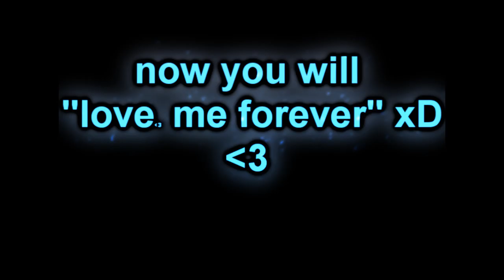Save Me ♥ JB. ๏HappyB-Day Alexa!๏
happy b-day fullbloodedchristian .&. INFO \/
You Should All Go Sub That Amazing Person.
so ya .. it really is all in the video. ;
and yaa. i used JB for you xD. ;
hope you have an awesome birthday. ;
7/9/11 ♥
F a n d o m;; Justin Bieber
S o n g;; Save Me by Nicki Minaj
P r o g r a m;; Sony Vegas Pro 10 hd
F o r;; fullbloodedchristian birthday ♥
C r e d i t s;; EmilyJayne01 - pitched version of Save Me,
JBiebzlovax - teaching me how to do overlays,
& xoxoTutorials - for the overlay download.
Thanks.For.Watching.
ჯ;- CJDxxxLyrics ‹з